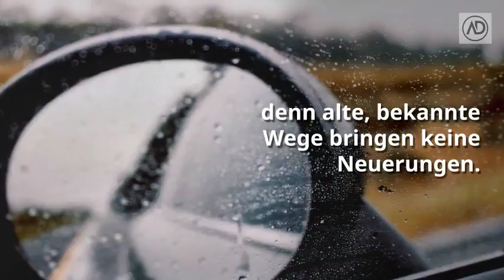LEADERSHIP: Alles oder nichts - übernimm Verantwortung für dein Handeln!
LEADERSHIP: Bist du bereit die Verantwortung für dein Leben zu übernehmen und deine Ziele zu erreichen? Dann schau dir das Video an - viel Spass dabei! // LEADERSHIP: Are you ready to take responsibility for your life and reach your goals? Then watch the video - have fun!